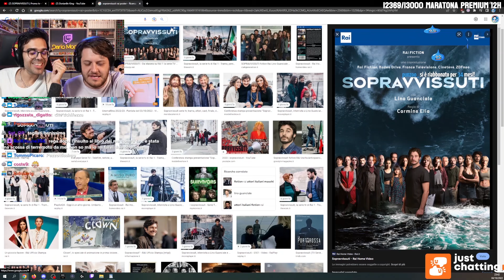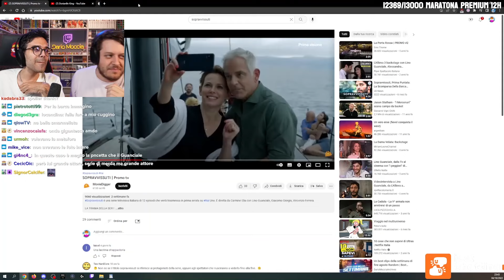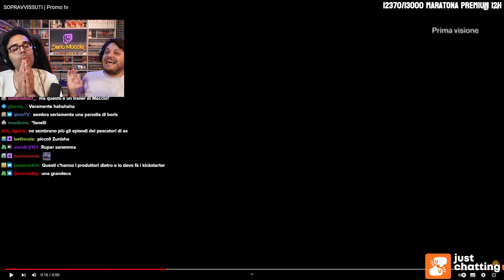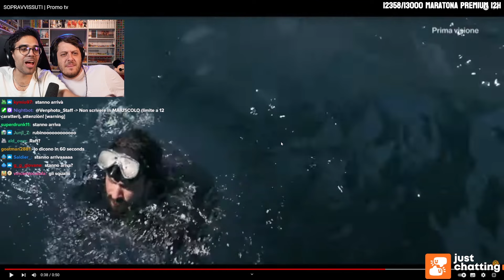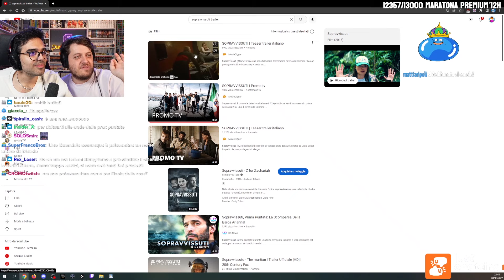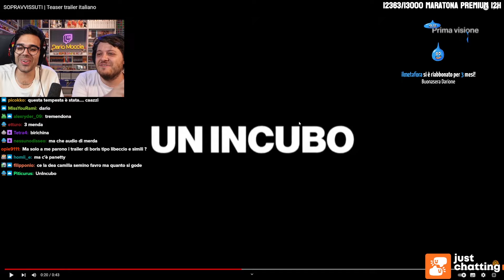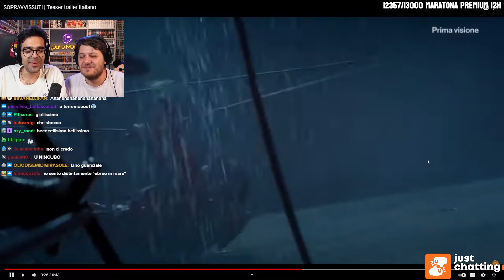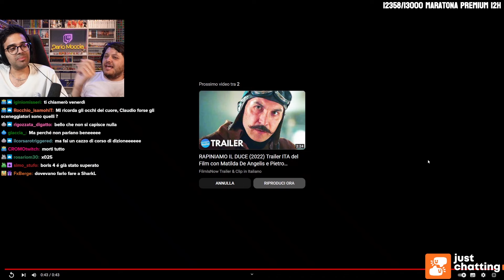Dario reagisce al LOST italiano con Claudio e Panetti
Le animazioni più brutte di youtube #3 parodia by DorianBe . Le animazioni più brutte di youtube #3 parodia alla Dorian Be . Parodia reaction video trash di merda escrementizio sulle animazioni più brutte fatte su youtube . Animazioni brutte fatte al computer escrementizie trash di merda lol . Primo video JOKER surreal entertainment . Secondo video Toy Story 4 Fan Trailer surreal entertainment parodia di Buzz Lightyear - La vera storia di Buzz . Mi sono scassato dalle risate sia a registrare che a montare questo video trash di merda. Avevo già visto tempo fa questo bellissimo video epico e spero davvero di farvi ridere anche a voi per quanto mi sono divertito nel rivedere nuovamente questo video virale. Questo video parodia reaction virale non è un'offesa, e non è stata fatta per offendere nessuno ma tale video è stato creato solo a scopo di intrattenimento, satira, ironia, e umorismo. Vi invito a guardare altre mie parodie divertenti, parodie musicali e video divertenti. Inoltre vi invito anche ad andare a vedere altri quattro youtuber famosi di youtube Italia, che fanno quasi il mio stesso format di video divertente, ovvero: Simone Paciello in arte Awed o Awed ™, Favij o FavijTv , e Stepny o st3pny . parodia reaction dorianbe e detto questo mettete LIKE a manetta, COMMENTATE e CONDIVIDETE mi raccomando grandi :D